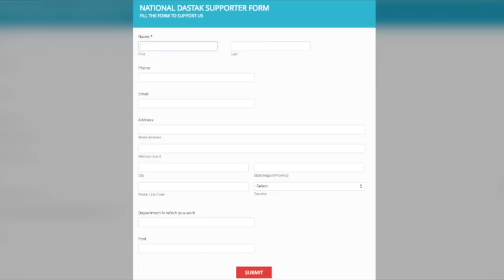NRC पीड़ित ने किया अपना दर्द बयां/NRC VICTIM EXPRESS THEIR PAIN